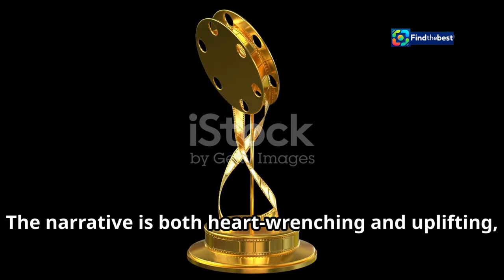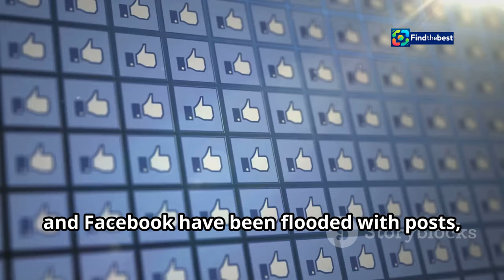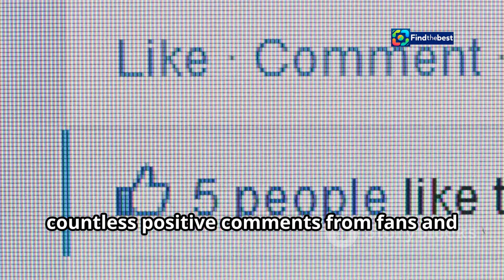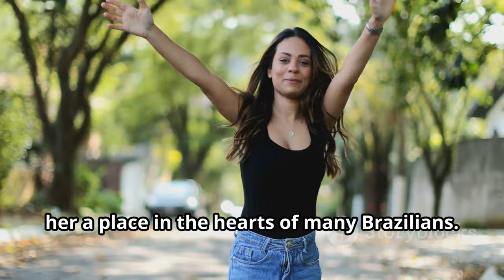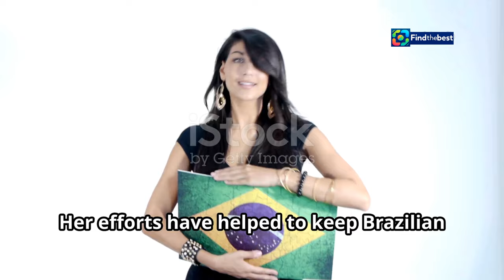Fernanda Torres` Oscar Photo Goes Viral with Over 1 Million Likes!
OUTLINE:
00:00:00 Fernanda's Early Days!
00:00:25 Fernanda Takes the Stage!
00:00:54 A Natural Transition!
00:01:19 Recognition for a Rising Star!
00:01:47 A Cinematic Masterpiece!
00:03:51 Social Media Speaks Volumes!
00:06:19 Fernanda's Cultural Impact!
00:09:13 A Dream Within Reach!
00:09:39 Share the Fernanda Fever!

**YouTube Video Title (Portuguese):** Foto de Fernanda Torres no Oscar Viraliza com Mais de 1 Milhão de Curtidas! 🌟

**Category:** Entertainment

**Description (English):**
🌟 In this video, we dive into the incredible moment when Fernanda Torres' photo on the official Oscar profile skyrocketed to over 1 million likes! 📸✨ The picture, shared during the 2024 Governors Awards, has fans and celebrities alike cheering for her potential nomination for Best Actress for her role in "Ainda Estou Aqui." 🎬

Join us as we explore the reactions from fans, including a viral campaign led by Carolina Dieckmann to push the photo to the top! 🥳💬 Let's celebrate this remarkable achievement for Brazilian cinema together! 🇧🇷💖

**Description (Portuguese):**
🌟 Neste vídeo, vamos mergulhar no incrível momento em que a foto de Fernanda Torres no perfil oficial do Oscar disparou para mais de 1 milhão de curtidas! 📸✨ A imagem, compartilhada durante o Governors Awards 2024, fez com que fãs e celebridades torcessem pela indicação dela ao prêmio de Melhor Atriz por sua atuação em "Ainda Estou Aqui." 🎬

Junte-se a nós enquanto exploramos as reações dos fãs, incluindo uma campanha viral liderada por Carolina Dieckmann para levar a foto ao topo! 🥳💬 Vamos celebrar essa conquista notável para o cinema brasileiro juntos! 🇧🇷💖

🔔 Não se esqueça de curtir, compartilhar e se inscrever para mais atualizações sobre Fernanda Torres e tudo relacionado ao Oscar! 💌